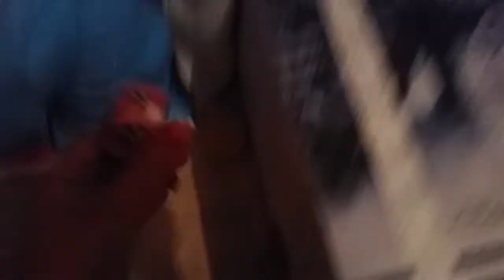I DON'T KNOW ANY MORE